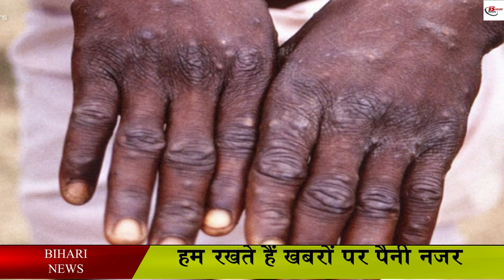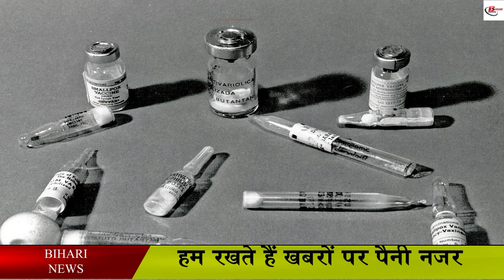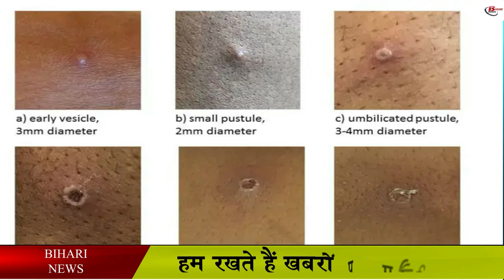जानिए, मंकीपॉक्स और चिकन पॉक्स में क्या अंतर है ?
The whole world had not yet fully dealt with the corona epidemic that a new virus had knocked. Due to this new virus, once again fear and fear is starting to arise in the minds of the people. Now what will be the impact of this new virus on our lifestyle and our business. How many people will die from this new disease? Not only this, people have started getting scared by the name of this disease. In the first wave of corona epidemic, people have not understood about this disease. By the time they could understand things, lakhs of people had lost their lives. Although in the later days, the scope of investigation was increased to avoid this disease and the vaccine was also revealed, after which people breathed a sigh of relief but it is still not completely over. This disease is still there among the people.